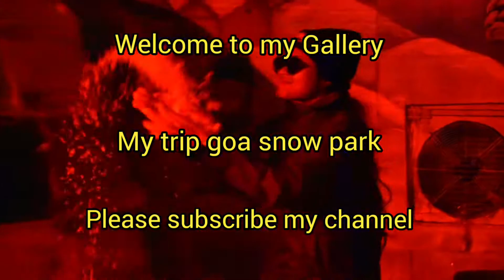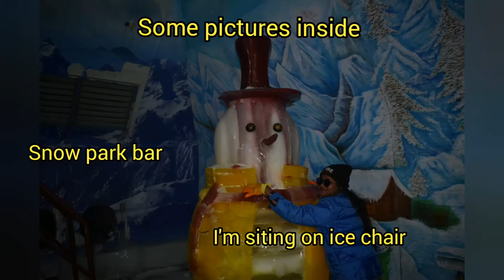Goa snow park my honeymoon mosti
Omg it's outstanding mind blowing